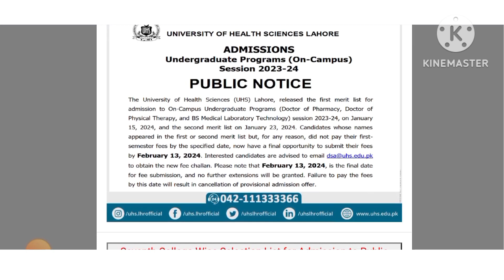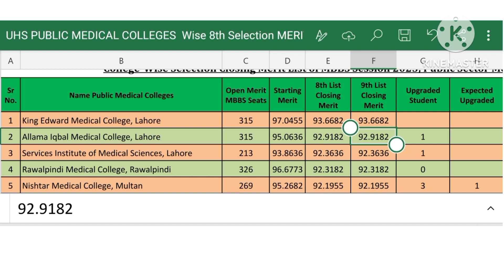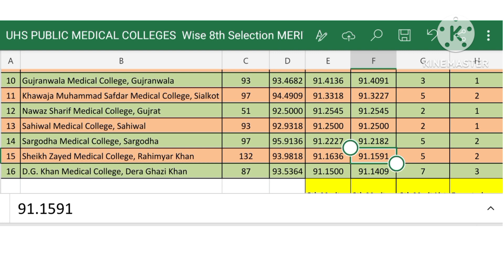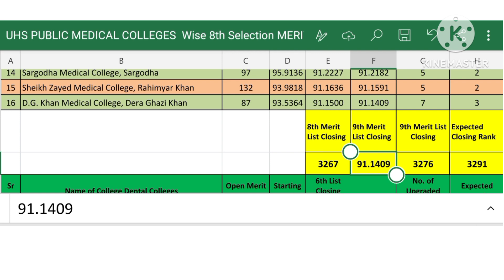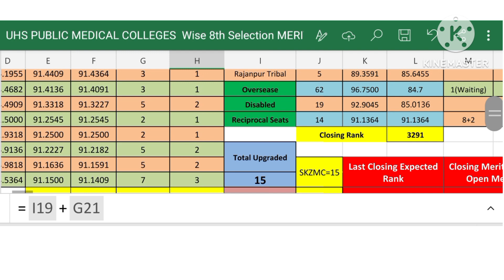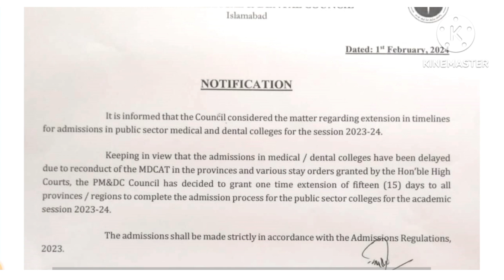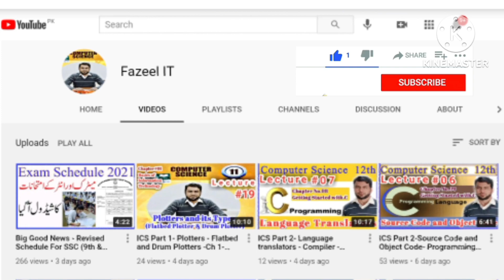UHS 9th Merit Lists MBBS 2023 | Punjab Public Medical CollegeWise Closing Merit 2023 | Classes Start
Exciting news for medical aspirants! Join us as we unveil the UHS 9th Merit Lists for MBBS 2023, providing insights into Punjab Public Medical CollegeWise Closing Merit for the year 2023.

In this video, we'll dissect the merit lists, discuss the closing merits for various medical colleges in Punjab, and provide information on when classes are expected to start. Whether you're eagerly awaiting your admission status or simply interested in the medical education landscape, this update is essential.

Don't miss out on vital information about your future career in medicine.